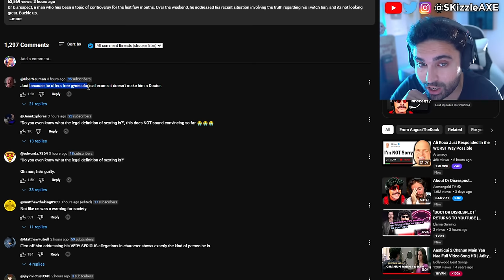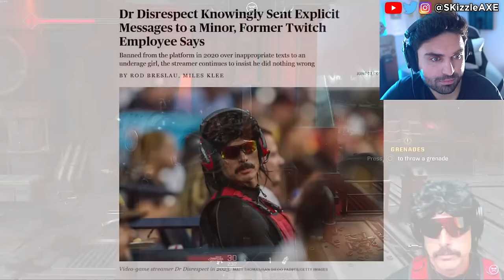DrDisrespect... RiP this is just SAD 😵 - DrDisrespect, Nickmercs, Black Ops 6, WOKE COD PS5 Xbox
Today we got DrDisrespect The Truth live stream where Dr Disrespect responded to what happened with him & Twitch. We previously covered news on MrTlexify, NoahJ456, TheSmithPlays, Sneako vs Moistcritical aka penguinz0 talk. Star Wars Outlaws reviews are out and fans are not happy. Dustborn Dev CAUGHT Stealing GTA Assets & MELTS down on Twitter! Concord FAILURE Cost Sony $214,285.71… Per Player! Concord and Dustborn FLOPS HARD. The number of players playing the game is STAGGERINGLY PATHETIC. Ubisoft fires some Star Wars marketing department. WOKE Screen Rant Reviewer Is In HIDING After Her Black Myth Wukong Review EXPOSED Her Activism!! Woke Sweet Baby Defenders DEMAND You NOT Buy Black Myth Wukong + Deadpool & Wolverine ATTACKED. Star Wars Theory DESTROYS WOKE UBISOFT and Concord HUMILIATED by upcoming game Mecha Break - the player count difference is STAGGERING. Star Wars Outlaws reviews are not looking good. Asmongold, EndymionTV and YellowFlash reacts to Woke agenda in gaming. PlayStation DEI Team Game CONCORD FLOPS OPEN BETA As Gamers ABANDON THE GAME. Ubisoft is also getting a lot of backlash for Assassin's Creed Shadows. Call of Duty also got hit with woke disaster and Activision revealed Black Ops 6. Insomniac Games calling for more representation in Marvel Wolverine game. Stellar Blade Releases UNCENSORED Outfits After Gamers Fight Back. Asmongold is getting some heat because of Assassin's Creed Shadows.